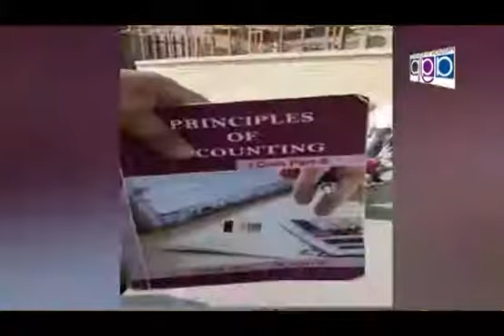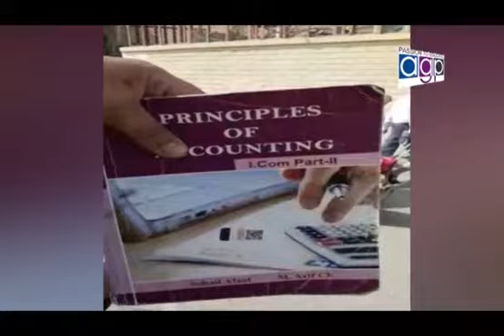Latif Nazar MPA PTI Talking With Saleem Butt Nizam Tv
Video from Shahid Istaqlal